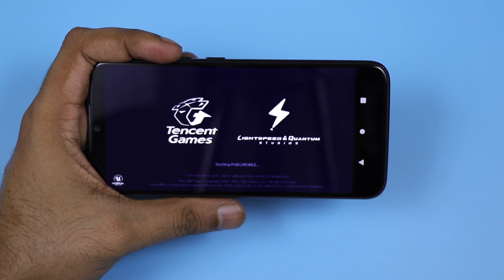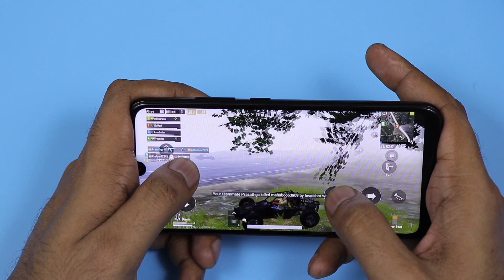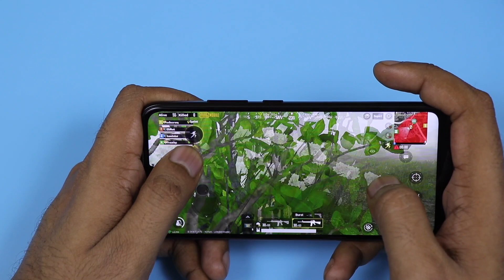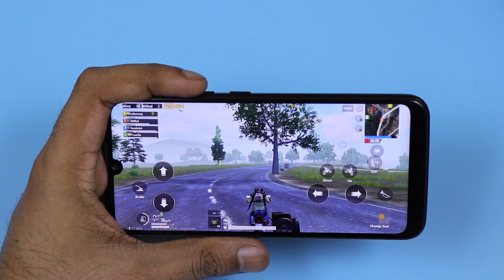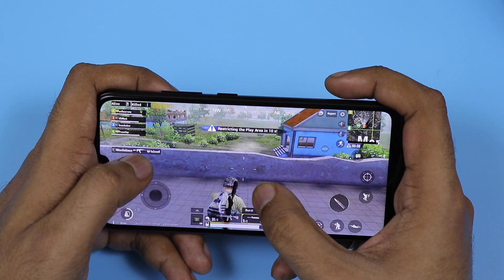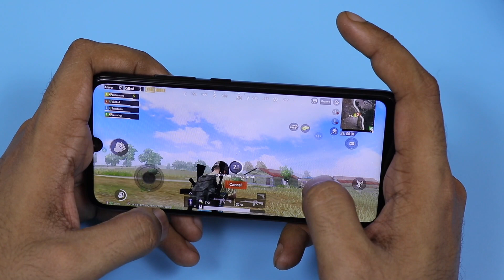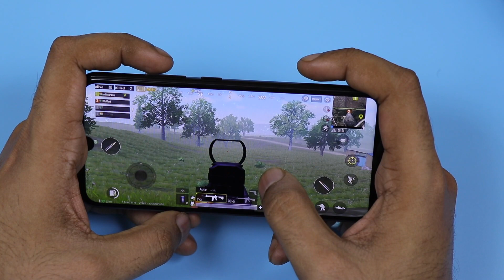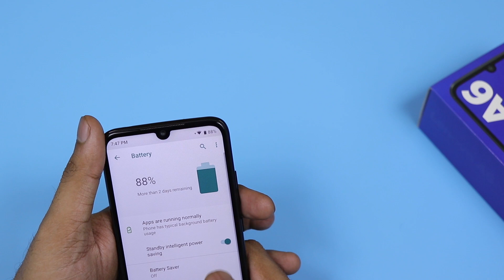Lenovo A6 Note - PUBG Gaming Review, Benchmark Scores, Heating and Battery Test 🎮🕹️